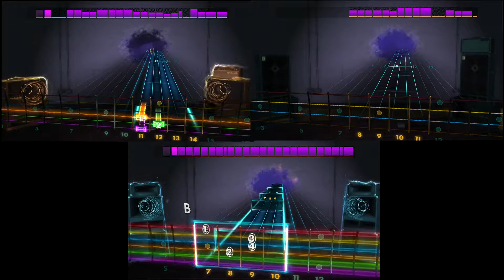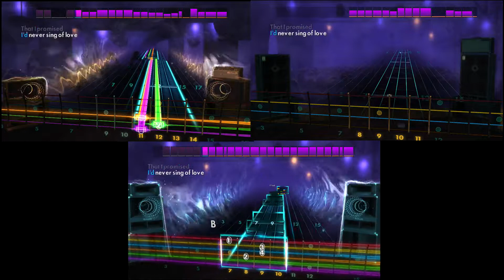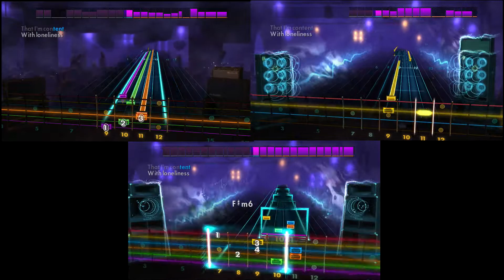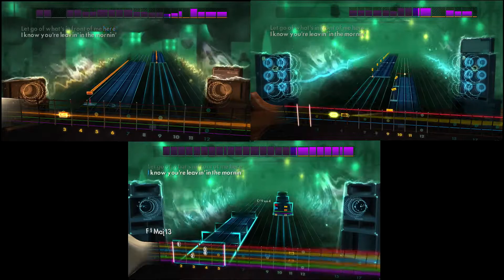Rocksmith Remastered ~ The Only Exception by Paramore ~ Lead/Rhythm/Bass